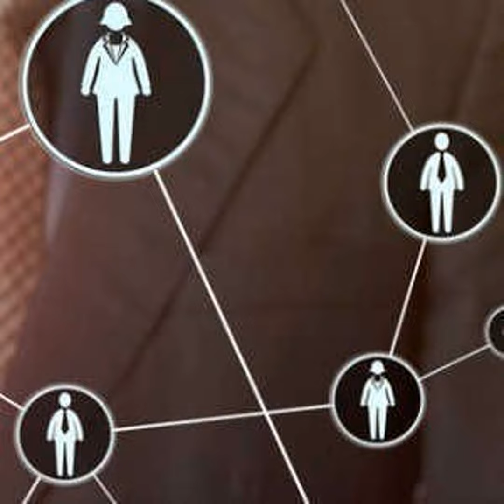Simply's James Cooper-Jones on Improving the Recruiting Process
Simply pays a lot of attention to things like the Great Resignation and the attitude of the workforce.